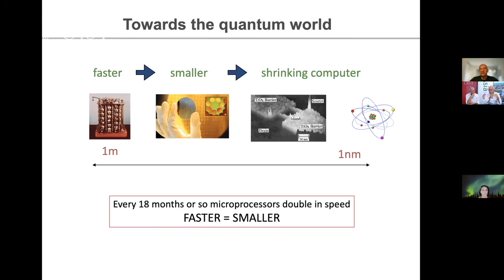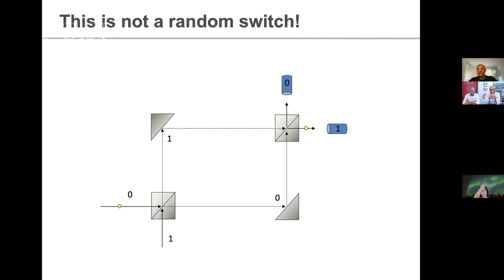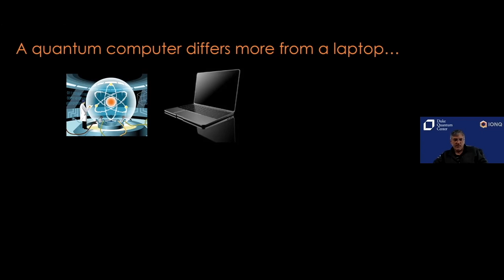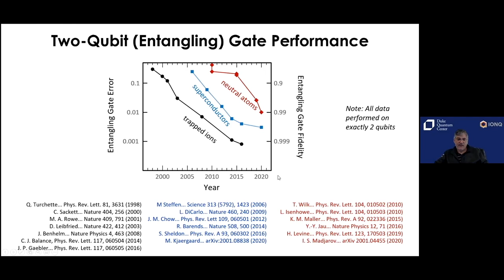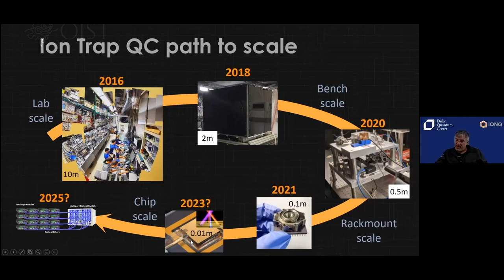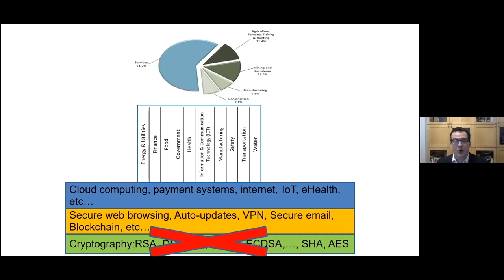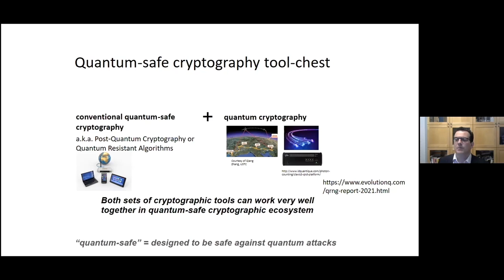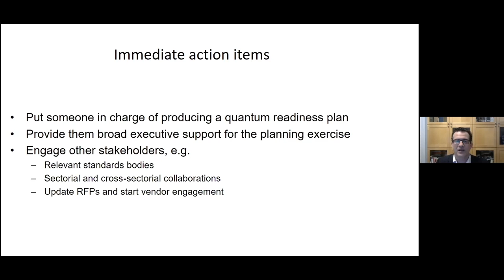OIST Quantum/Cyber Security Initiative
On June 1, 2021, the Asia Society Japan Center and the Okinawa Institute of Science and Technology Graduate University (OIST) held a joint webinar for specialists in quantum computing and leaders in business and government titled “OIST Quantum/Cyber Security Initiative: The Science, the Opportunities, and the Real-World Challenges.”

The event started with an address by OIST President Peter Gruss, followed by an introduction by economics expert Jesper Koll (WisdomTree Investments) and theoretical physicist Kae Nemoto (National Institute of Informatics), followed by in-depth talks:

"Introduction to quantum technology and its impact on information security"
Artur Ekert, Professor, University of Oxford, Centre for Quantum Technology Singapore, and Okinawa Institute of Science and Technology Graduate University (OIST)

"Experimental progress in building quantum computers. Will they be here any time soon to threaten classical methods of encryption?"
Christopher Monroe, Professor, Duke University and University of Maryland

"Can we afford to wait or should we be actively looking for solutions to protect the integrity of the existing cryptosystems?"
Michele Mosca, Co-Founder and Professor, Institute of Quantum Computing, University of Waterloo